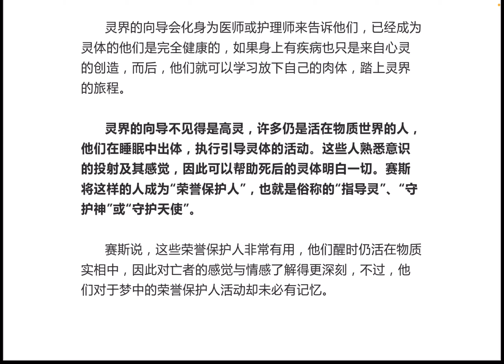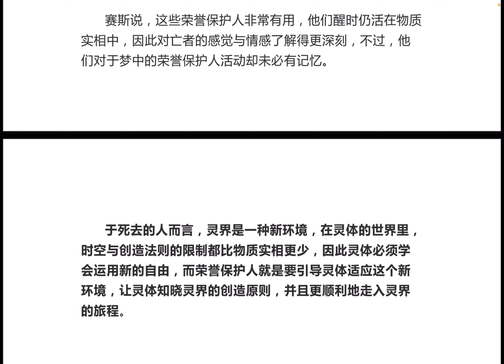79 灵界的向导 赛斯速成100 第十部分 死亡的轮回 王怡仁著